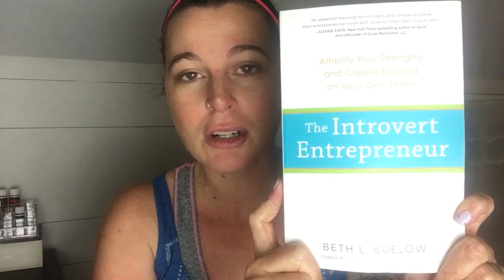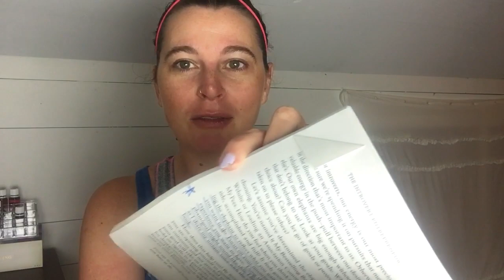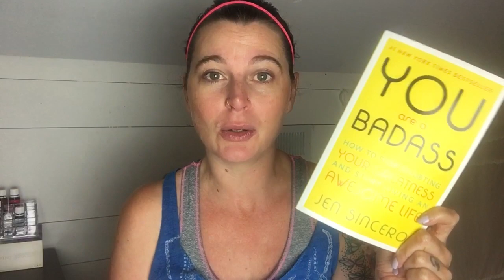Favorites From July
All my favorites from July.

To join my YL tribe and/or shop oily things..